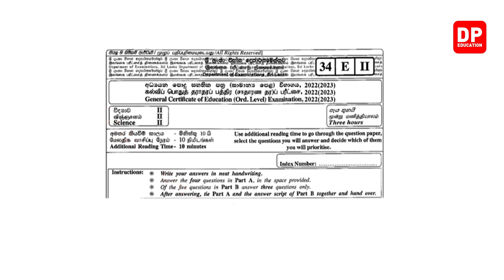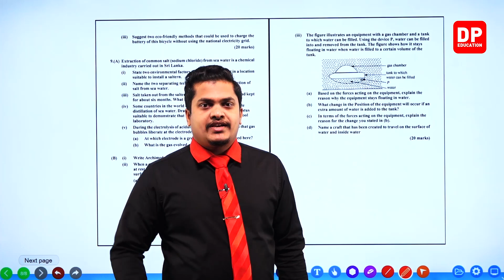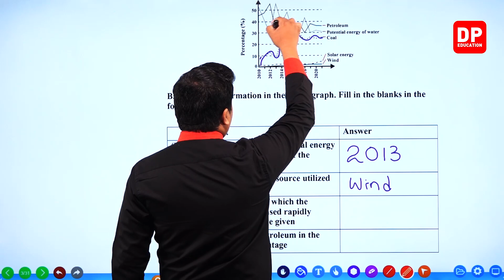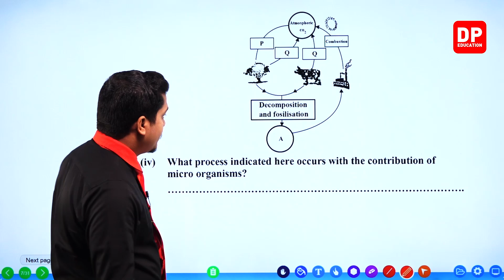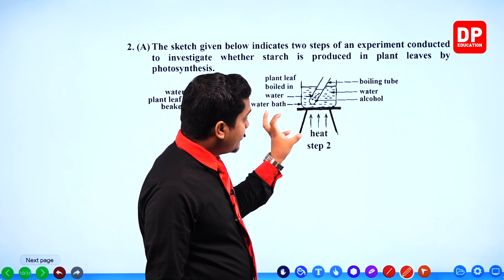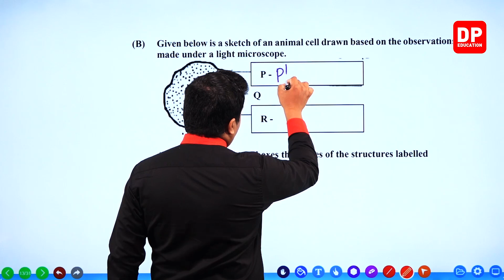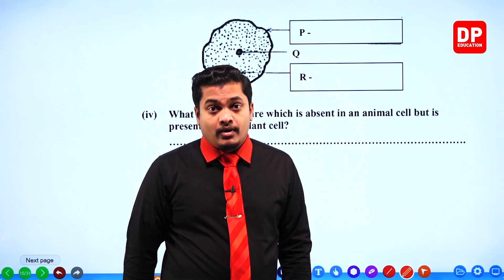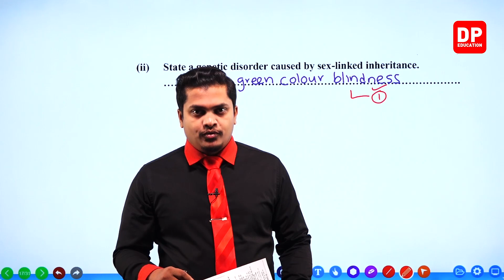G.C.E O/L Science 2022 Paper 02 - Part 01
Your child can now study science from the comfort of their own home from the wide array of science videos available on the DP Education - Science YouTube channel.